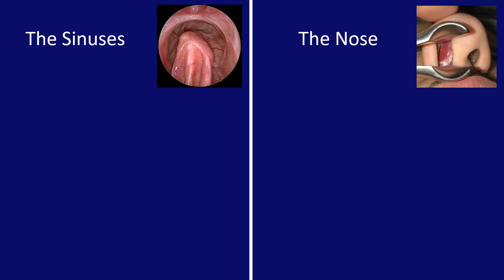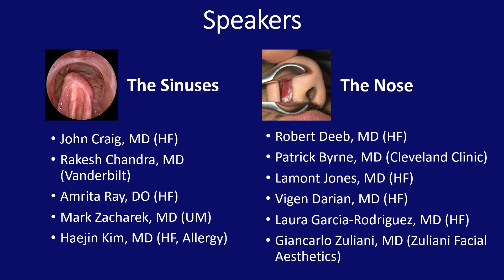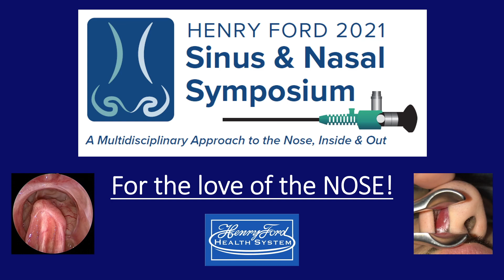2021 Henry Ford Sinus and Nasal Symposium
After taking last year off, we're back for the second annual Sinus and Nasal Symposium at Henry Ford in Detroit, MI on October 29, 2021. It will be an abbreviated 1/2 day hybrid event with in-person and virtual viewing options. We have an excellent group of speakers, including 2 internationally renowned experts: Dr. Rakesh Chandra (Rhinologist from Vanderbilt University) and Dr. Patrick Byrne (Facial Plastic Surgeon from Cleveland Clinic). We look forward to highlighting the importance of multidisciplinary collaboration when managing sinus and nasal complaints. Join us in Detroit, or virtually, for the love of the nose!